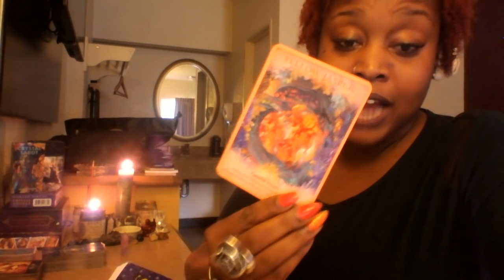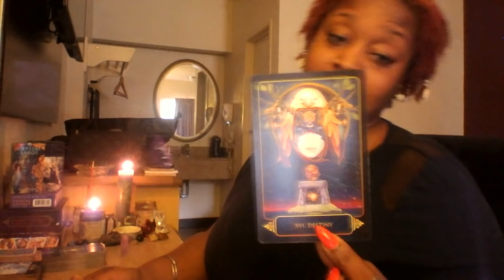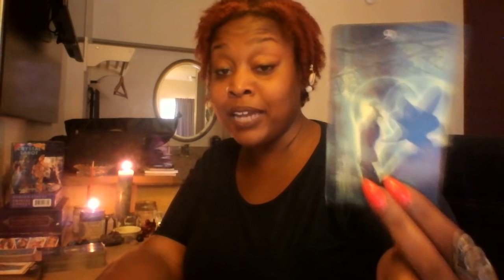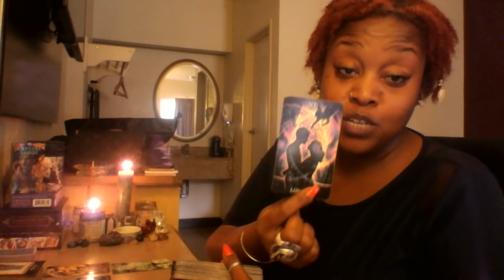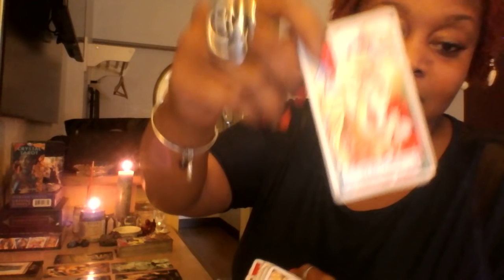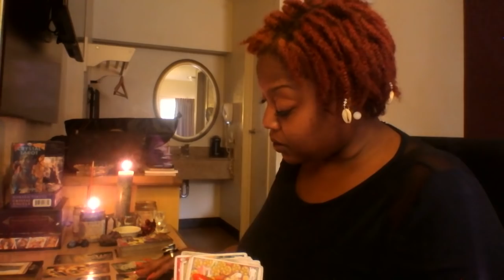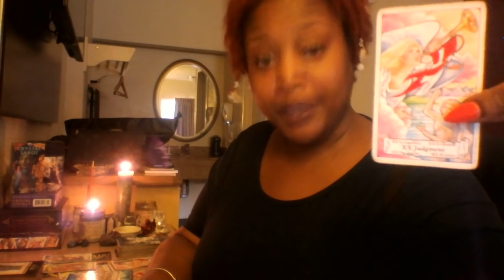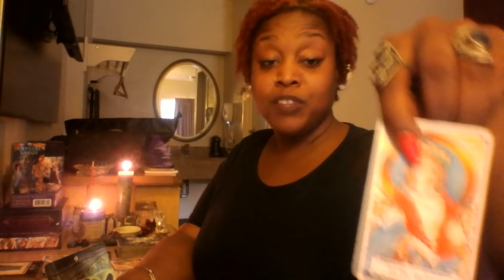Taurus- 🎇 Make A Damn Decision 👸🔥🎇🚀🎓🎁 Mid September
15 min- 2 card Pull How Does He/ She Feel-$25
30 min- 3 Questions - $65
45 min- 5 Questions/ Spiritual Path Pull Included- $80
60 min- Unlimited -$100